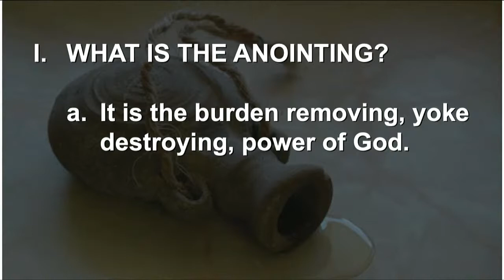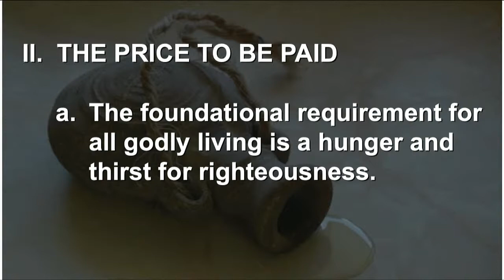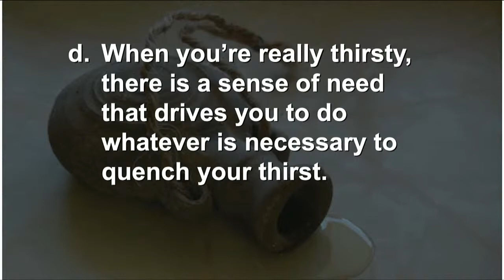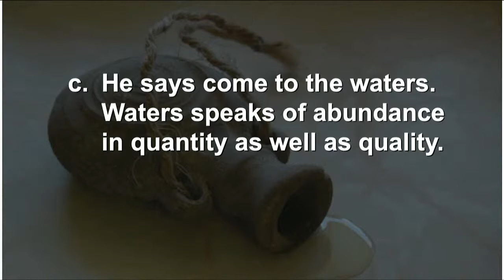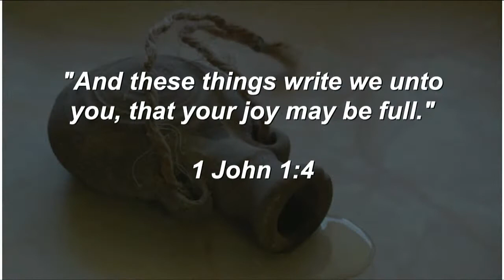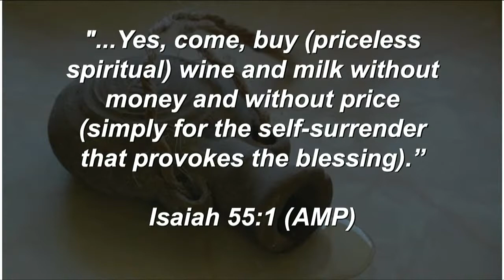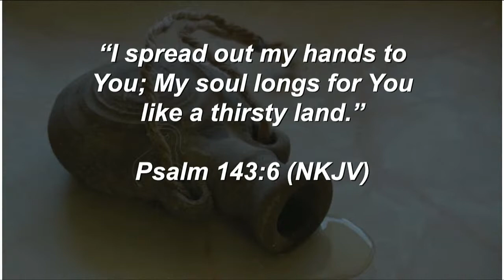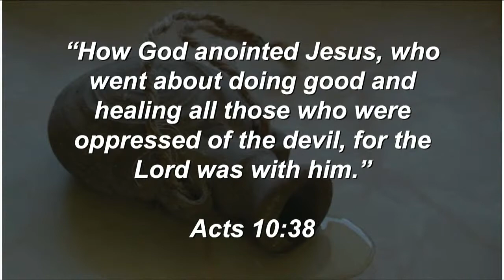RLCI TV Live Sunday Livestream 11.1.2020